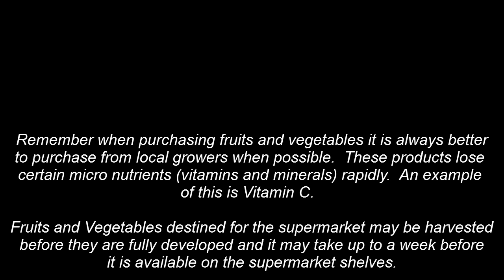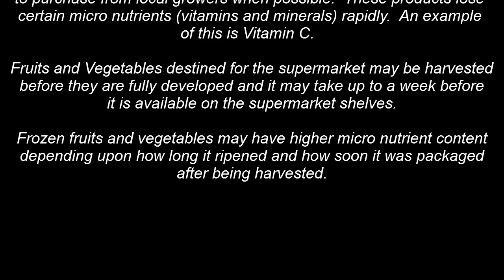eat like a black belt juicing video.avi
Steven Cason's first video log entry for the Forged Black Belt Test for Aim High Academy of Martial Arts 2012